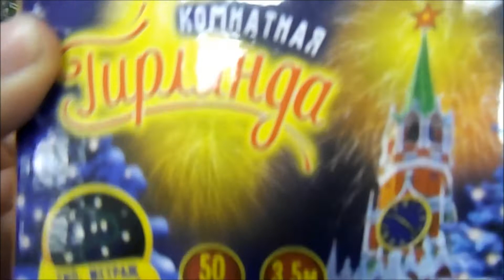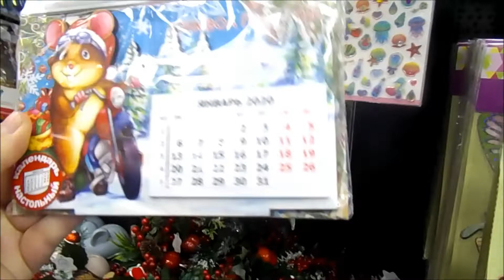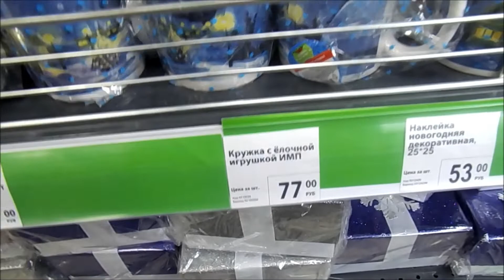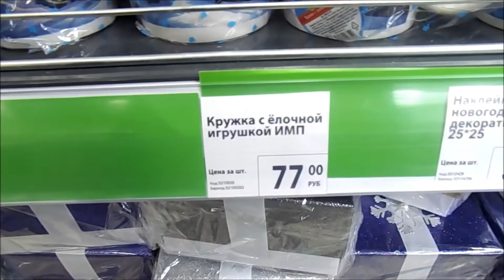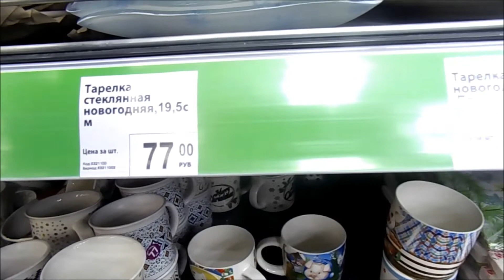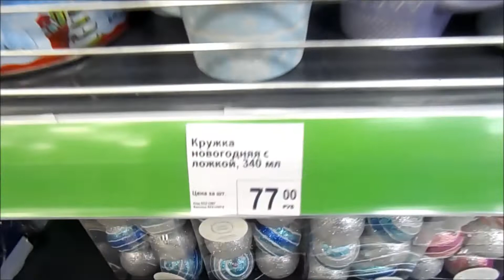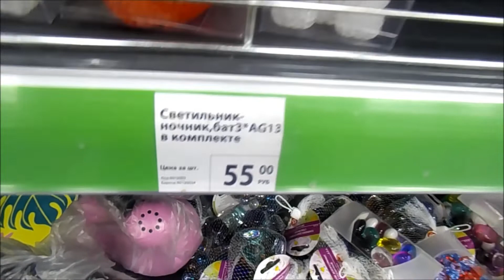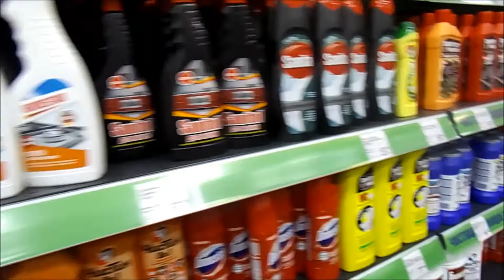ВЛОГ 207/Fix Price/ ФИКС ПРАЙС НОВИНКИ В НОЯБРЕ МУРМАНСК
Обзор новинок ноября ФИКС ПРАЙСА В МУРМАНСКЕ 2019